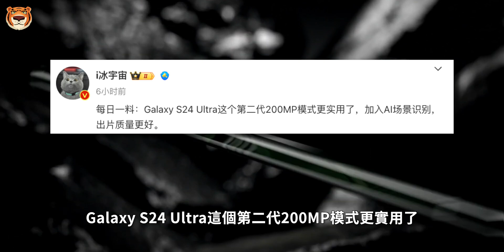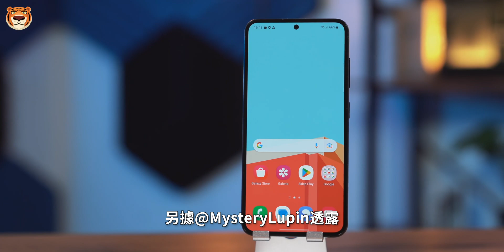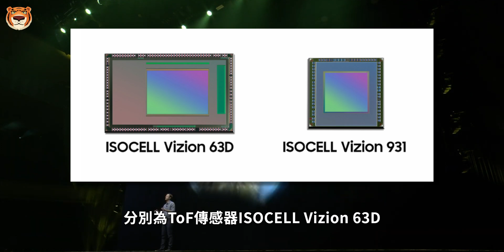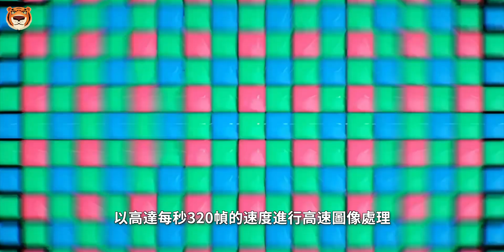三星Galaxy S24 Ultra专属配色曝光，AI场景识别+内存变体，最终版本？【Technic Tiger】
今年2月，三星正式发布了新一代旗舰手机——三星Galaxy S23系列。而结合目前的爆料消息来看，三星下一代S系列旗舰——三星Galaxy S24系列有望提前到明年1月发布。随着发布时间的临近，更多细节信息也在大量出现。话不多说，快和Tiger一起来盘

00:00 S24Ultra专属配色
00:31 专属配色+AI场景识别
02:50 内存变体
03:26 影像传感器